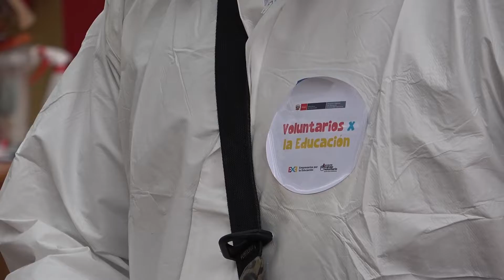🤝VoluntariosPorLaEducación💯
✅Estimada comunidad educativa, conoce más acerca de las actividades que los voluntarios por la educación realizan en nuestras escuelas🏫 para un retorno seguro de nuestros estudiantes.👧👦